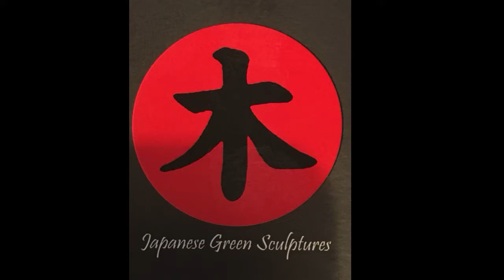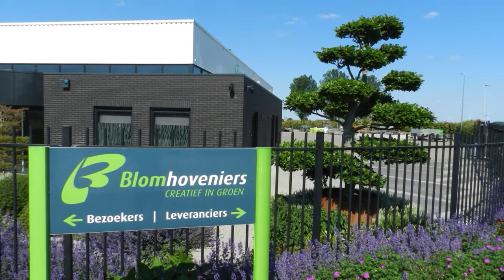Impression nursery, Indruk kwekerij Niwaki G.C. Tuinbonsai, Garden bonsai, Macrobonsai, Big Bonsai.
Een indruk van Niwaki-tuinbonsai te Hoeven, Noord Brabant.
Wij zijn gespecialiseerd in hoogwaardige tuinbonsai. Mail gerust voor vragen of voor een afspraak om deze groene kunstwerken te komen bekijken nabij Breda.